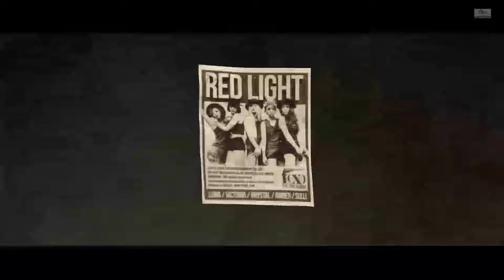F(X) 'IDOL' M/V